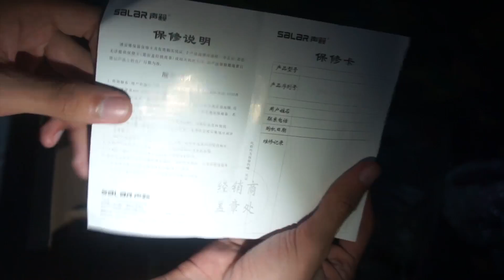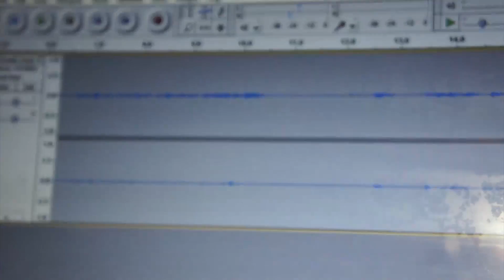Unboxing my New Gaming Headphones!!!! Headphones under 10$ + In Depth Review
Hey yo's, Racker here, today i just got my new Gaming Headphones because my Lenovo P950 Headphones got rekt so i had to buy the cheapest temporary headphones because i am still saving up for a razer chroma...

Note:
Step 1: Reserve your Admission
Step 2: Wait for the Confirmation and be in the Army!
(Group is still in Beta and under construction)

Note: If your Subscriptions are not publicly visible, then don't expect that you will be confirmed because we cannot confirm that you are having an Admission Ticket. So We Only accept New Recruits to those clearly who have a ticket to get inside the Army.

If you enjoyed this Video, feel free to give this a thumbs up or thumbs down and

Be "Elite" and receive some Exclusive Rewards!!

Let's be Friends on Facebook: (While Possible)

Or Like my Page for Snap Updates...

►For the Companies/Some Yokai who wants to give me a gift/get their product promoted by me, you can always contact me via email or send me your stuff directly to my address with your message in it:

(I'll do video greetings to every yokai that sent me a gift ) :)

BGM's Credit:
ES Release